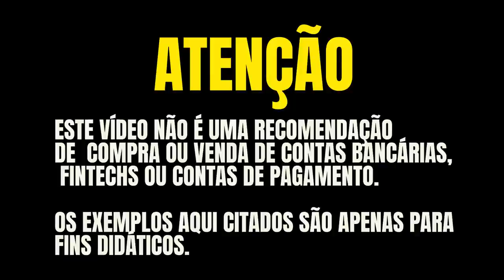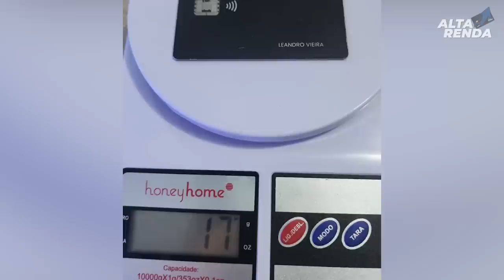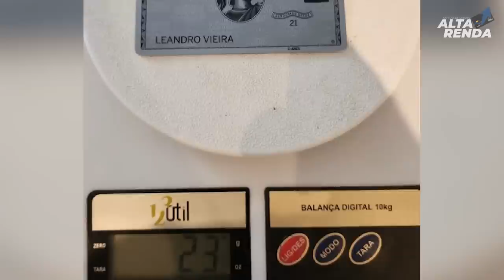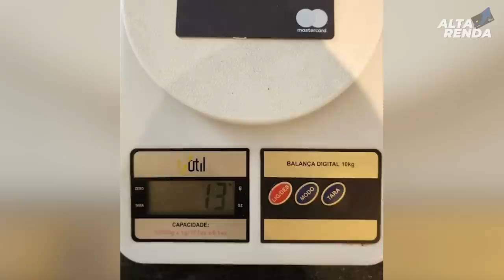💳MEUS SETE CARTÕES DE METAL DO BRASIL! SAIBA QUAL FOI O CARTÃO DE METAL MAIS FÁCIL DE CONSEGUIR.